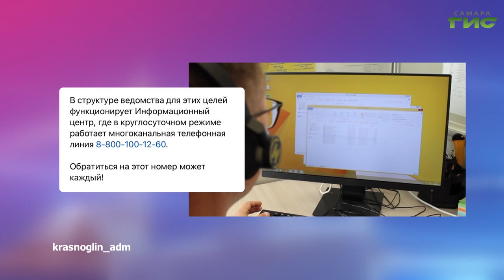О чем пишут в самарских Telegram-каналах